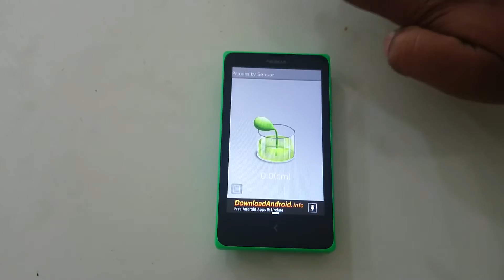Nokia X Proximity Sensor Test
- Proximity Sensor
Proximity sensor measures the distance between two objects, usually the device screen and our hands/face etc. Test the effect by moving your hand forward and backward in front of the device in Sensor Box for Android.